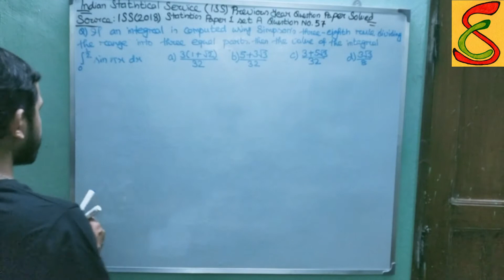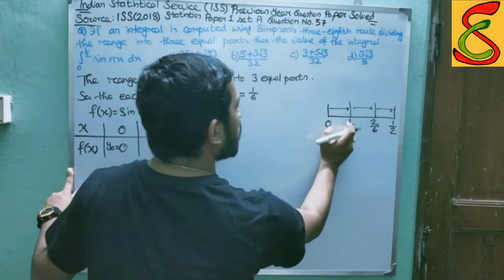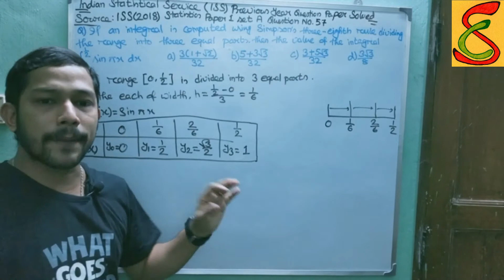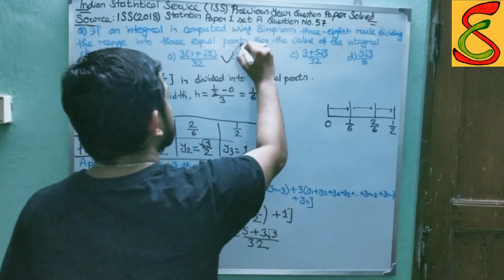Indian Statistical Service (ISS) 2018 Statistics Paper I Q57 Solved (Simpson's Three-Eighth Rule)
In this video, We discuss the Previous Year question paper of the Indian Statistical Service. ISS (2018) Statistics Paper 1 Q(57).In this question, we have to use Simpson's Three-Eighth Rule.